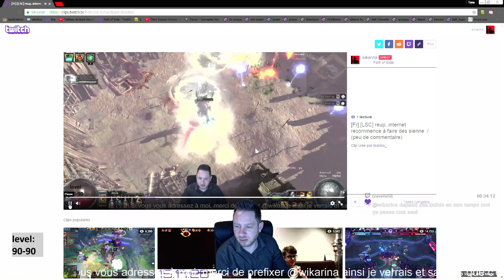[Boss Fight] Première chimère...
Avec le Brumatiseur, sans Vaal Pack, ni double dipping, 100% Ethical -- Watch live